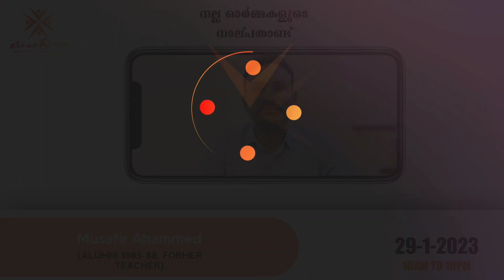ETCAC മെഗാ അലുംനി ആശംസകൾ - MUSAFIR AHAMMED (ALUMNI 1985-88, FORMER TEACHER)